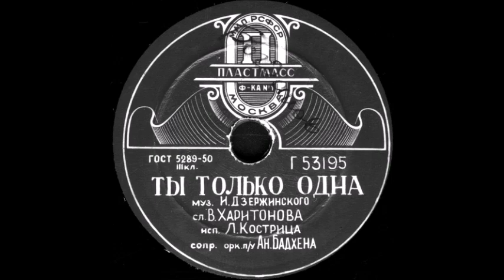ТЫ ТОЛЬКО ОДНА исп. Л. Кострица, сопр. орк. п/у Ан. Бадхена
ТЫ ТОЛЬКО ОДНА муз. И.Дзержинского, сл. В.Харитонова, исп. Л. Кострица, сопр. орк. п/у Ан. Бадхена
Оцифровка грампластинки 78 об/мин запись номер 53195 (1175) формат Миньон